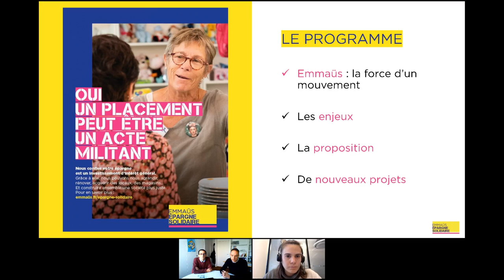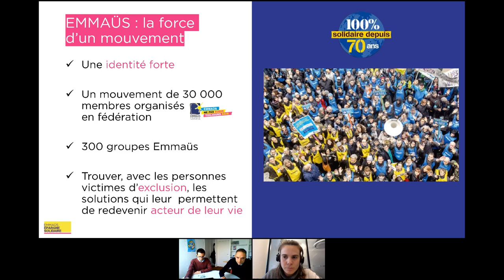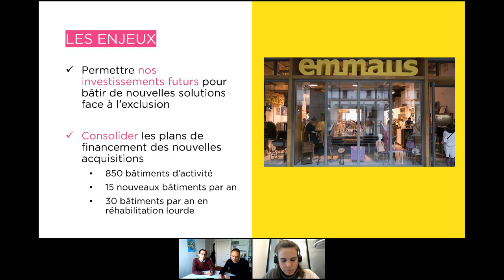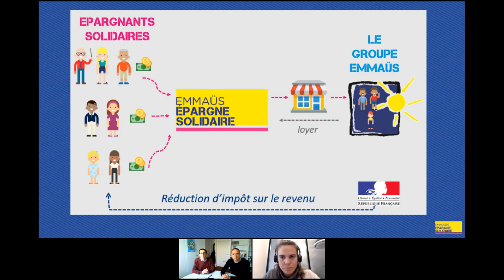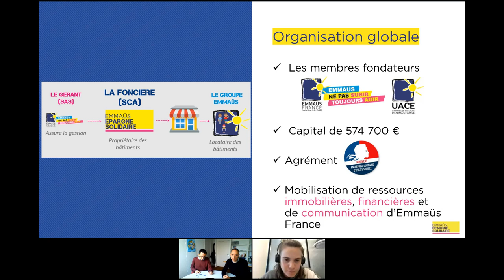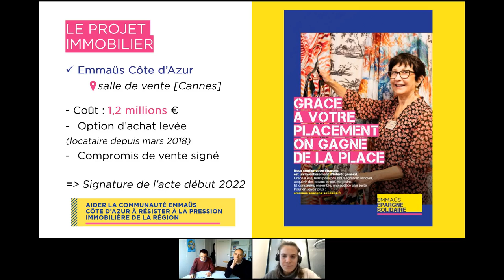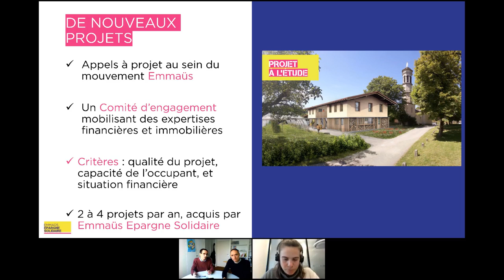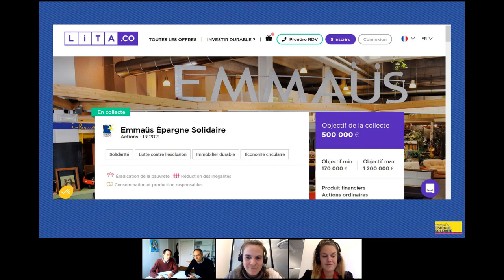Live Meeting avec Florian Maillebuau et Cyril Guillerm (Emmaüs)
Votre âme d’investisseur·se responsable vous titille mais vous n’osez pas vous lancer ? Nos Live Meetings sont pour vous. Genèse du projet, modèle économique de l’entreprise, objectifs de la levée de fonds… Rencontrez les entepreneur·se·s en collecte sur notre plateforme et posez-leur toutes vos questions en direct.

Mardi dernier, ce sont Florian Maillebuau et Cyril Guillerm, les co-dirigeants d'Emmaüs Epargne Solidaire, qui ont échangé avec notre communauté d’investisseur·se·s responsables pour parler de l’impact territorial et social de la foncière.

Retrouvez toutes nos levées de fonds en cours sur notre site internet ⟶